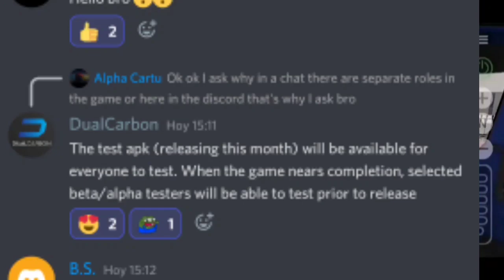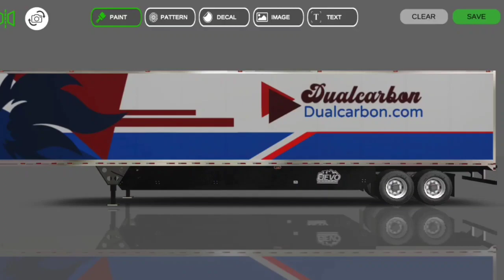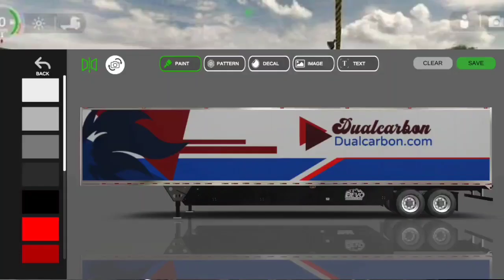🔴Nuevo Juego|| Universal Truck Simulator Para Android√|Apk-Antisipada Modificar Camion Información🔴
🔴Mi Segundo canal de Simulación🔴

✅➡️LINK DE DESCARGA AQUI⬇️⬇️⬇️

➡️➡️CUANDO ESTEN  DISPONIBLE

TRUCK SIMULATOR 2021,
Úniversal Truck simulator,
Truck simulator Eastern Roads,
Truck simulator USA evolución 2021,
Nas Estradas Do Brasil,
Trucks & Logistics Simulator,